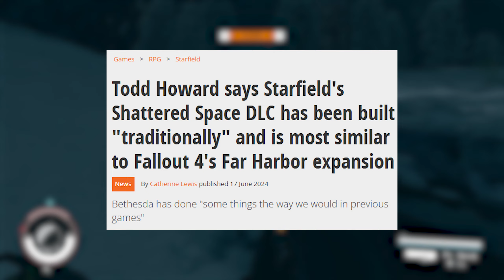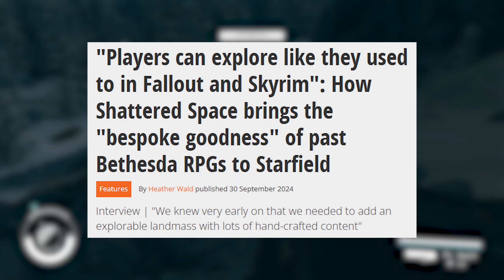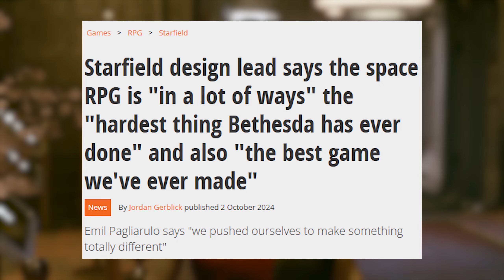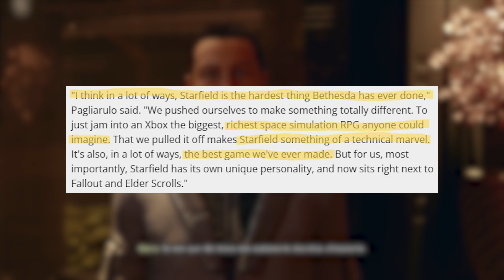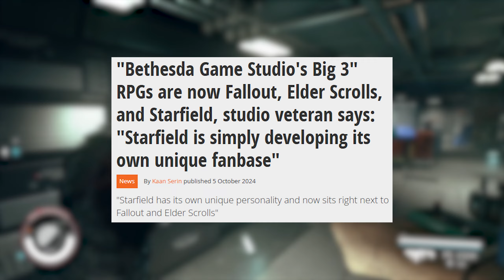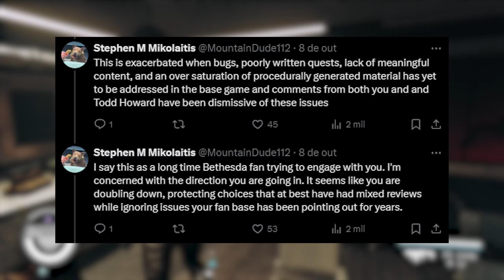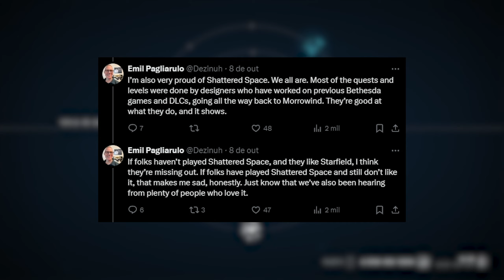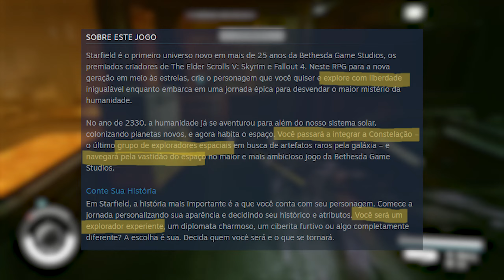Bethesda RESPONDEU as críticas de Shattered Space...